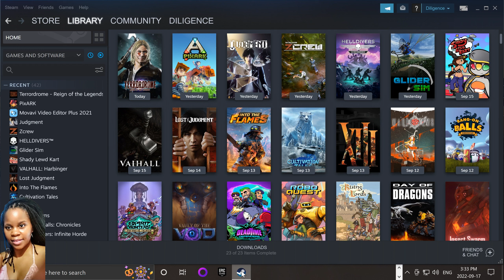Terrordrome - Reign of the Legends | Dracula Enters the Terrordrome!! (PC) @ 2K 60 fps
Terrordrome is an awesome game in development where you can play as your favorite horror movie characters of the 80s. With each having their own special thing about them like, special attacks, teleportation and running ability but what makes this game special to me is its cool gameplay/characters. I love the theme and the atmosphere, and I hope the game gets the support it needs to continue to full release. Yes, it's a little rough and unfinished at the moment but the basic foundation for a potentially really awesome fighting game is there. Hope you enjoy my video.

Terrordrome Reign of the Legends is an indie fighting game set in a world where characters from horror literature, urban legends, cryptids, mythology exist within our modern world. This spiritual successor to Terrordrome Rise of the Boogeymen will be the perfect fighting game for all fans of horror.